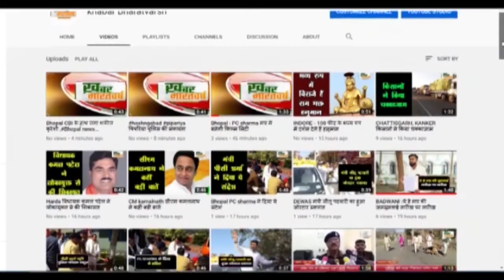नौरोजाबाद (उमरिया) : ए टू जेड मोबाइल शॉप में आग लगने से लाखों का सामान जलकर हुआ खाक